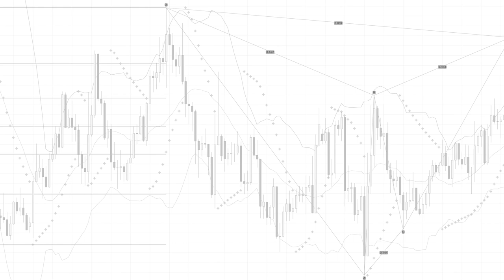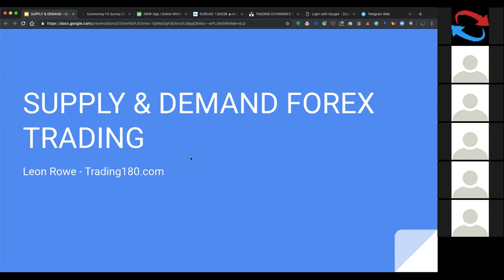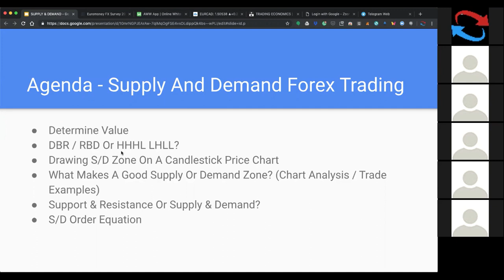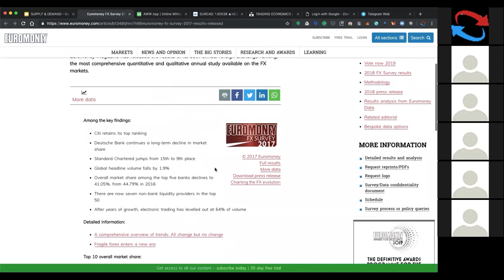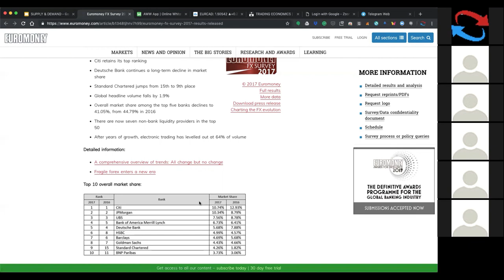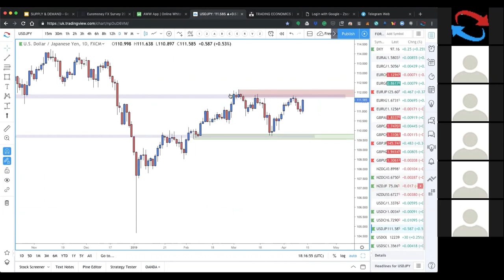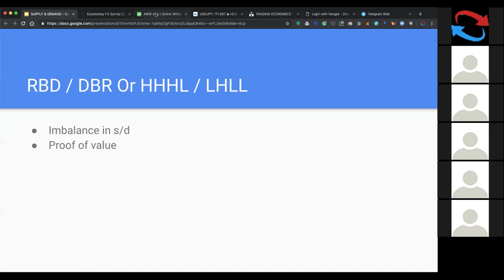Special Invite Only - Supply And Demand Forex Trading Webinar - Part 1 of 3